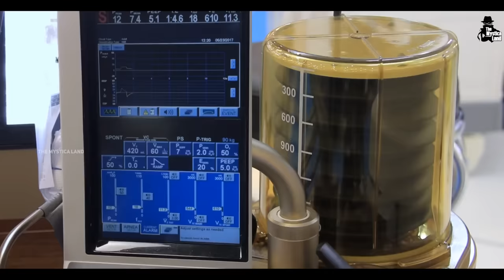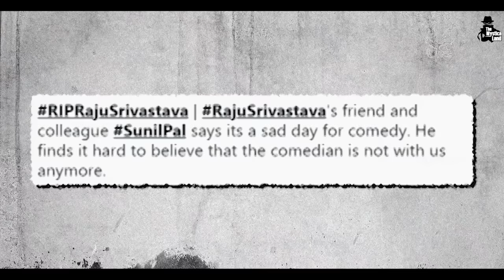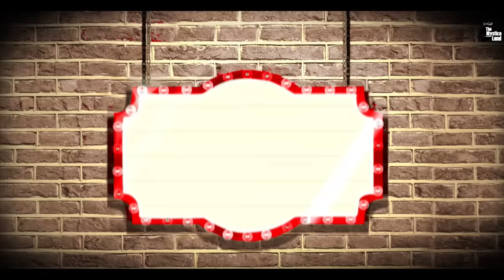आखिरी वक़्त में क्या हुआ था राजू श्रीवास्तव के साथ? | Comedian Raju Srivastav Died at the Age of 58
RIP Great Comedian Raju Srivastav | Raju Srivastav ने AIIMS में ली आखिर सांस | आखिरी वक़्त में क्या हुआ था राजू श्रीवास्तव के साथ? | Comedian Raju Srivastav Died at the Age of 58